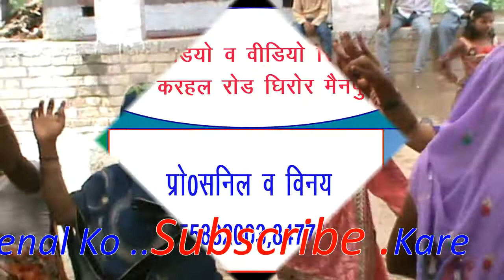Rinku Shastri New Dehati Nach Geet mo 9457312212